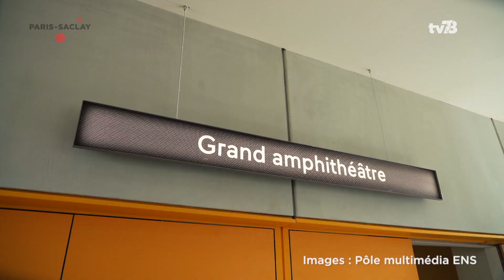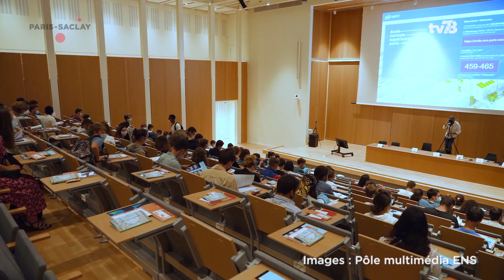Paris-Saclay | La rentrée de l'ENS Paris-Saclay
Rencontre avec Pierre-Paul Zalio, président de l'ENS Paris-Saclay